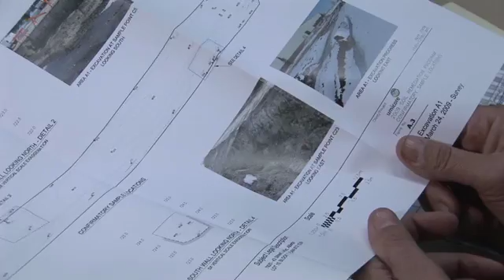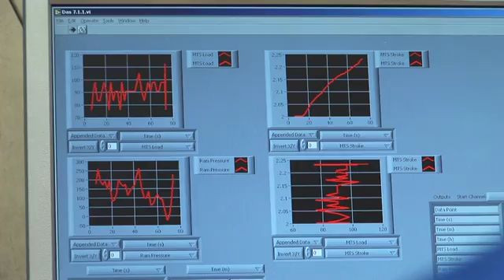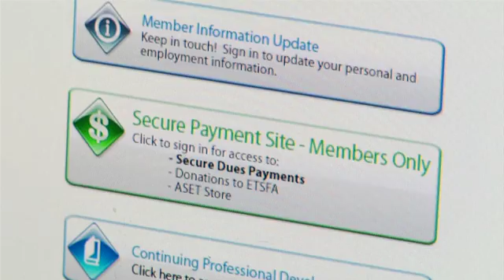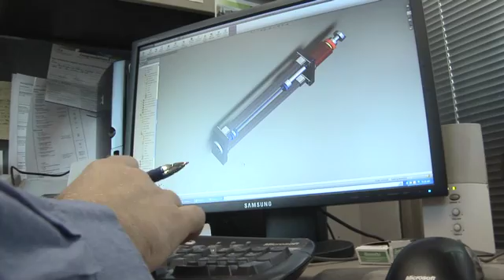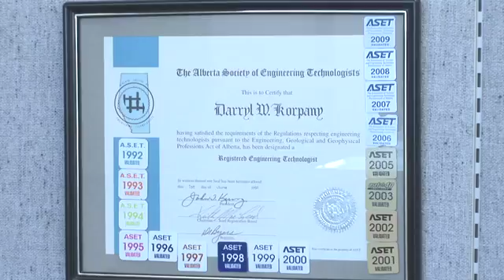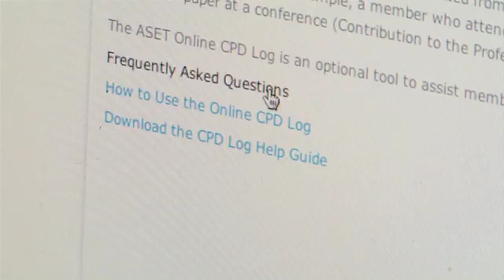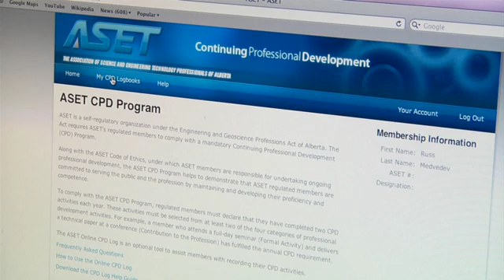ASET CPD Program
ASET is a self-regulatory organization under the Engineering and Geoscience Professions Act of Alberta. The Act requires ASET's regulated members to comply with a mandatory Continuing Professional Development (CPD) Program.

Along with the ASET Code of Ethics, under which ASET members are responsible for undertaking ongoing professional development, the ASET CPD Program helps to demonstrate that ASET regulated members are committed to serving the public and the profession by maintaining and developing their proficiency and competence.